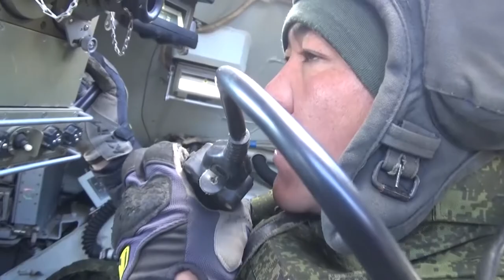Обучение мобилизованных.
На полигоне Береговых войск ТОФ мобилизованные приморцы осваивают современные бронетранспортёры БТР-82А, стоящие на вооружении соединения морской пехоты. Обучение с прибывшими резервистами проводят инструкторы и техники соединения морской пехоты флота, имеющие боевой опыт.